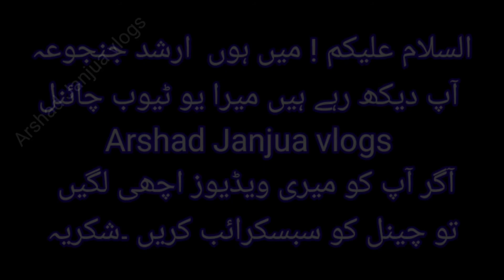Tikka recipe !! Making full goat🐐 recipe in village style !! Arshad Janjua vlogs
Thanks

Tikka recipe
Tikka party
Tikka bnany ka trika